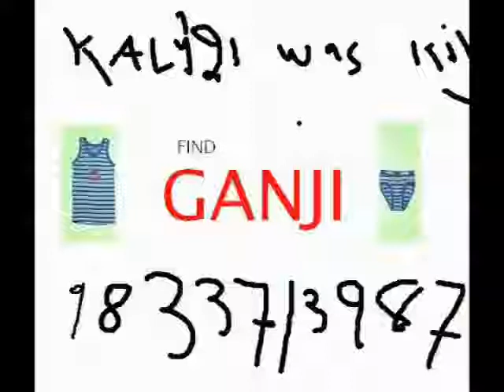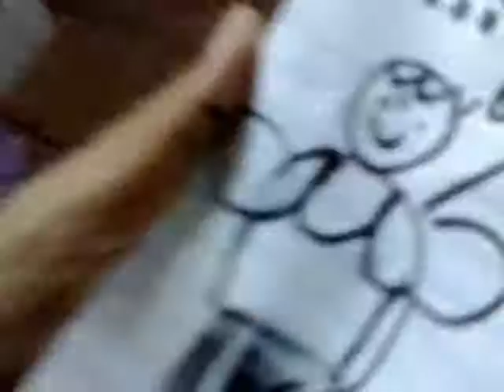Ganji-The Spoof of Ghajini AFTER INTERVAL-WATCH END PART IN NEXT VIDEO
Spoof of the Blockbuster Movie Ghajini -GANJI.
3 friends who had nothing 2 do that night made a spoof.
All actions are spotaneous.
Just did anything that came 2 our mind as soon as the camera rolled.Shoot was finished in 3 hours.